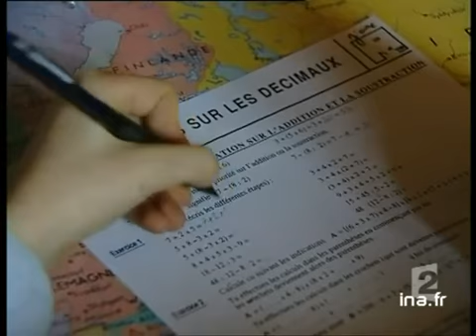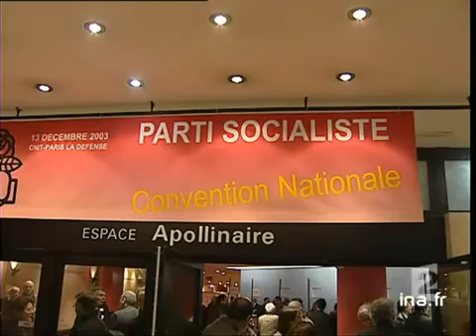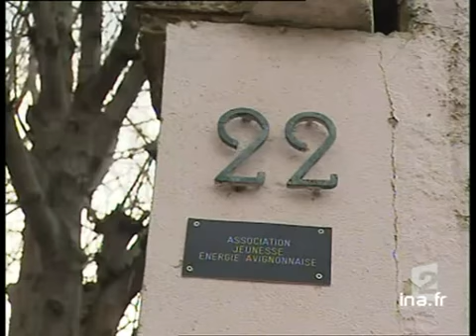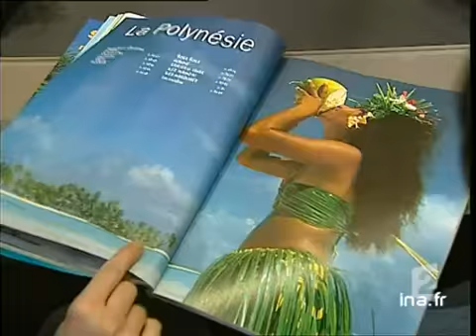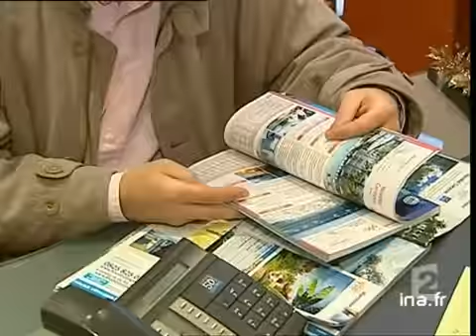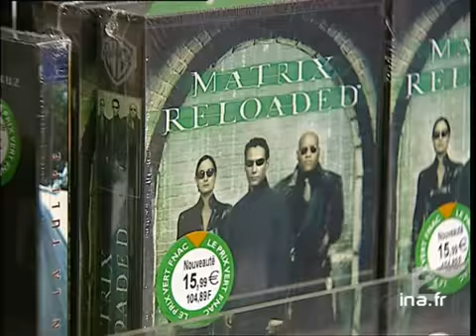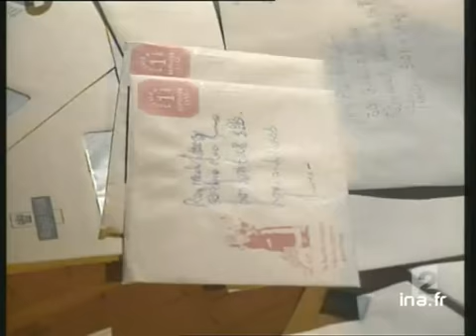20 heures le journal : [émission du 13 Décembre 2003]